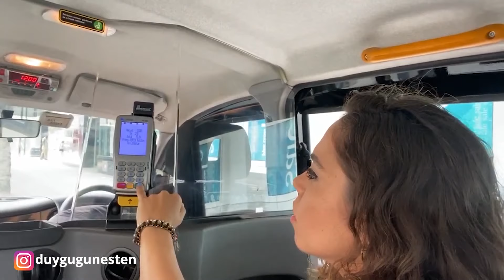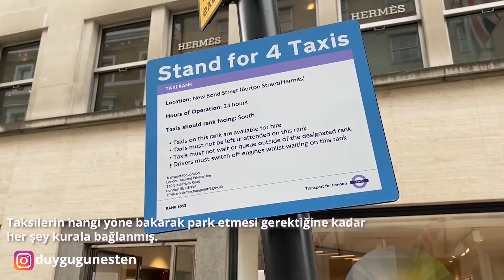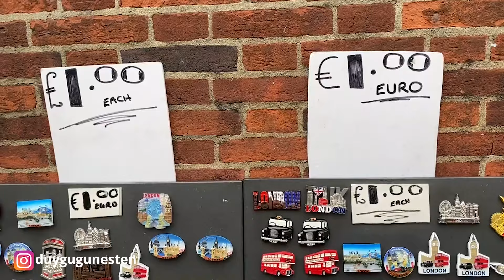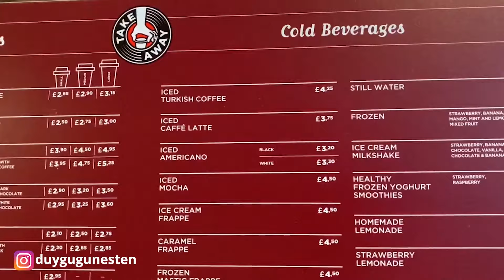İngiltere'de Nasıl Taksici Olunur? | Londra'da Taksiciler Ne Kadar Kazanır? | Soru-Cevap | Sohbet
Bu hafta İngiltere'nin emekçilerinden taksicilerle sohbet ettim.
Burada bu araçlara BLACK CAB diyorlar esasen; taksi değil. Çünkü İngilizler işleri herkesten farklı yapmak zorundalar... :)

Taksiciler İngiltere'de nasıl çalışırlar? Ne kadar kazanırlar? Neyden memnunlar? Neyden memnun değiller? UBER hakkında ne düşünüyorlar?
Hepsini sizler için sordum.

Ayrıca bu ünlü siyah taksilerin nasıl bir geçmişi var, ne kadar zamandır kullanılıyorlar, sayıları kaç adet, Londra'nın garip taksicilik kuralları ve sınavları da videoda sizleri bekliyor.

İzleyin. İzletin. :)